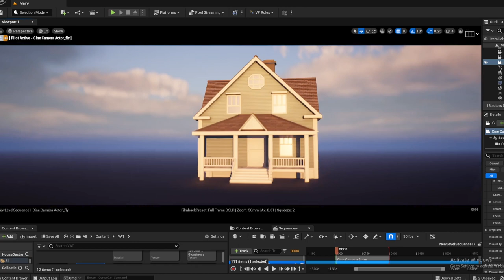Unreal Engine 5.1 | VAT (Vertex Animation Texture) | Anamorphic lens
In this video, I learned how to create a VAT (Vertex Animation Texture) in Unreal Engine 5.1. I used Houdini 19.5 to make the destruction and exported it with SideFx labs tools. I also learned how to create an anamorphic lens effect, which is finally available in Unreal Engine 5.1!! Thank goodness! It makes everything look so cinematic~

CPU : Ryzen 3600
GPU : RTX 3080
RAM : 48 GB RAM

CHAPTERS:
00:00 Intro
00:05 VAT  (Vertex Animation Texture) cam 1
00:11 VAT  (Vertex Animation Texture) cam 2
00:21 Unreal engine viewport VFX breakdown
00:51 VAT  (Vertex Animation Texture) cam 3
01:04 VAT  (Vertex Animation Texture) cam 4
01:10 VAT  (Vertex Animation Texture) cam 5
01:16 Subscribe~